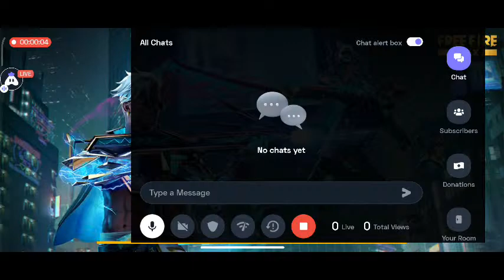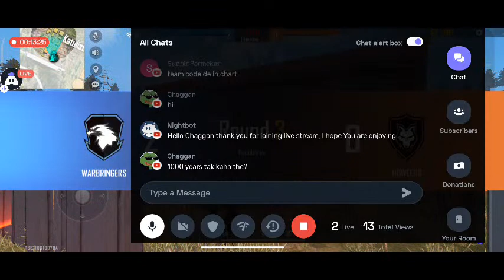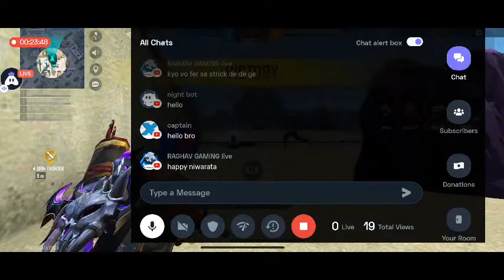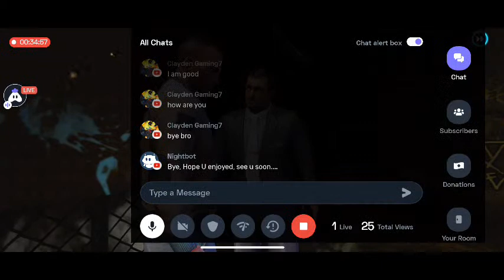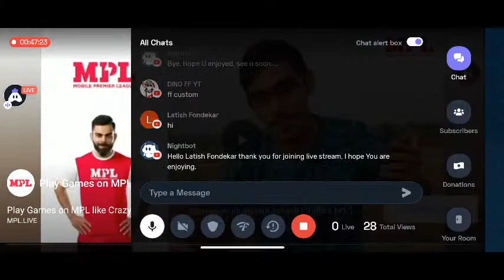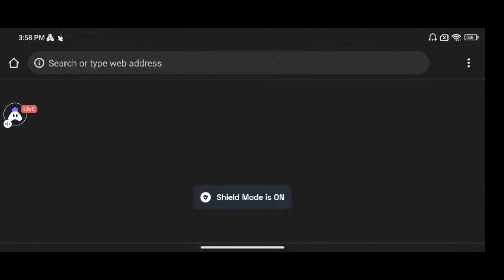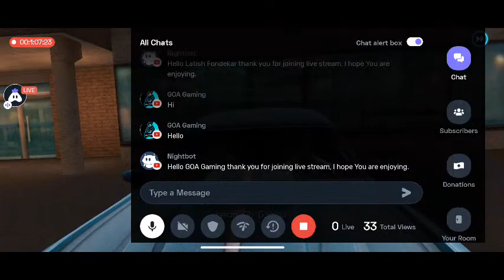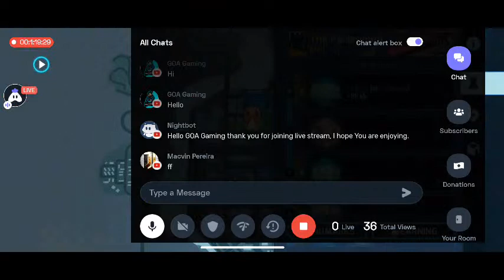I M BACK AFTER 1000 YEARS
Today I am streaming freefiremax. Other popular games:
PUBG Mobile
Garena Free Fire
Among Us
Call of Duty Mobile
Fall Guys
Fortnite
Roblox
Minecraft